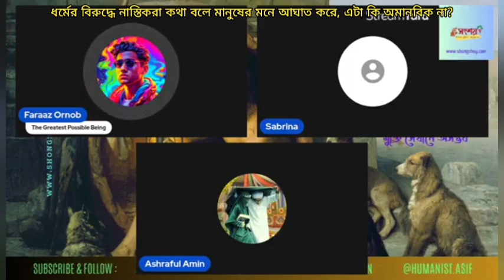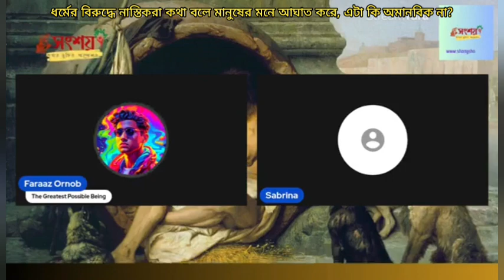ধর্মের বিরুদ্ধে নাস্তিকরা কথা বলে মানুষের মনে আঘাত করে, এটা কি অমানবিক না?